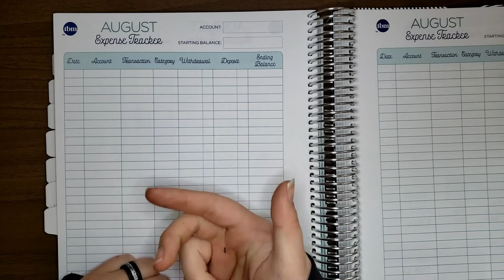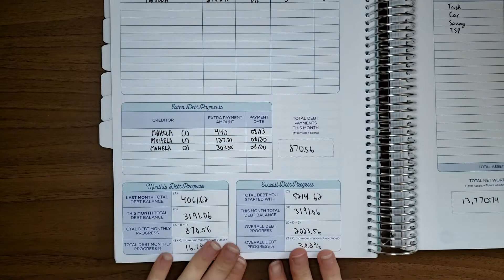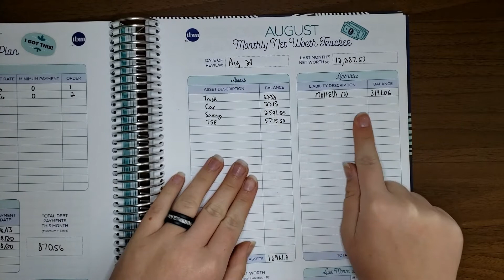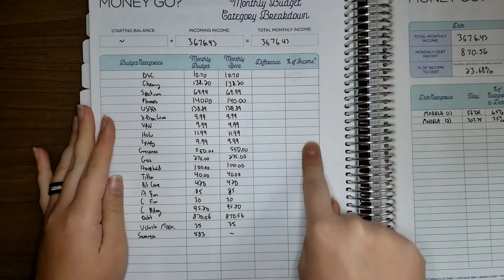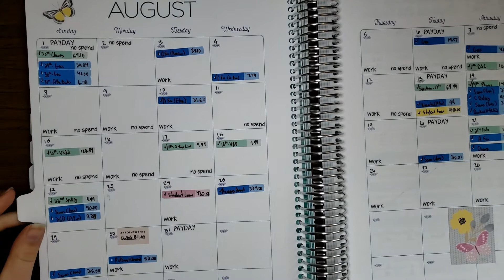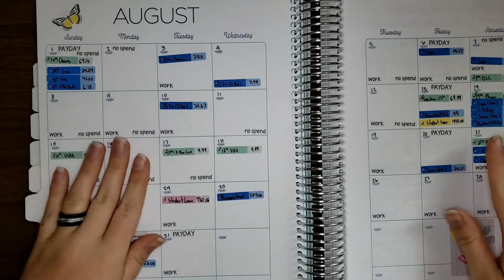August Budget Results!!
Hiya all! In this video, we go over September's budget results! Sorry for the late upload y'all, I'll explain in the video what's been going on! Thank you guys so much for watching!

"Elevate"